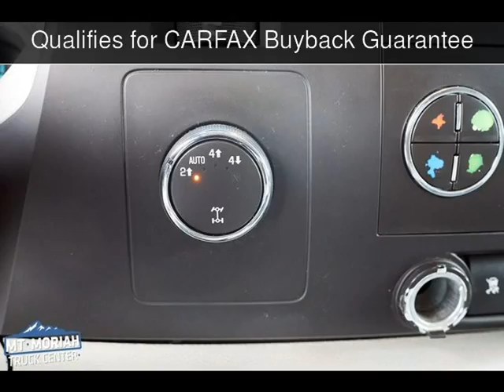2008 Chevrolet Silverado 1500 LT w/1LT Used Cars - Memphis,Tennessee - 2019-08-26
See more details about this used car This 2008 Chevrolet Silverado 1500 LT w/1LT with 146,783 miles is for sale at Mt Moriah Auto Sales.